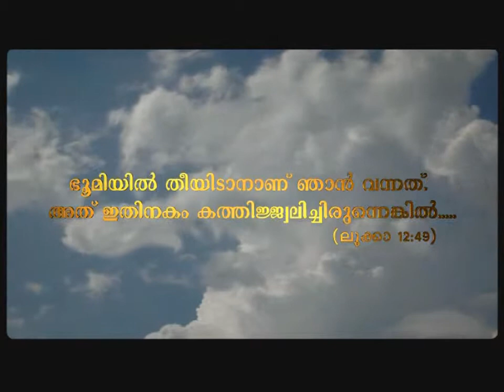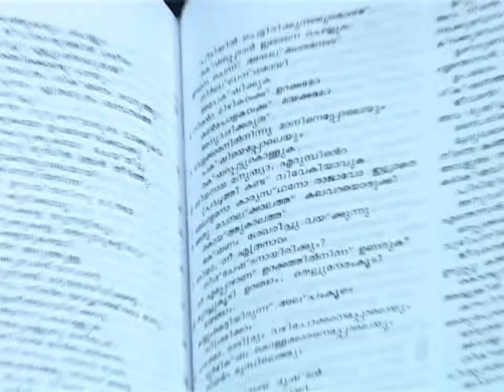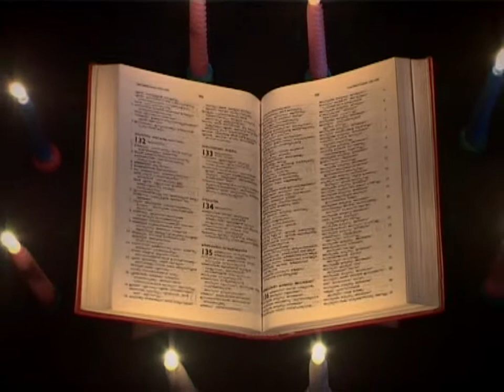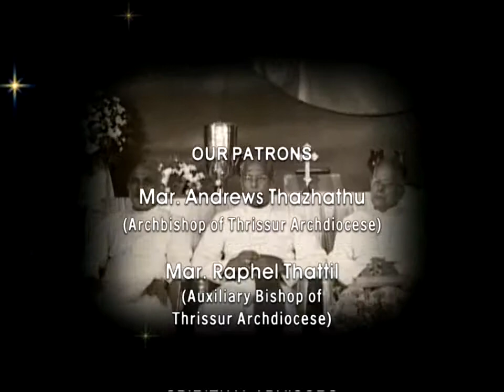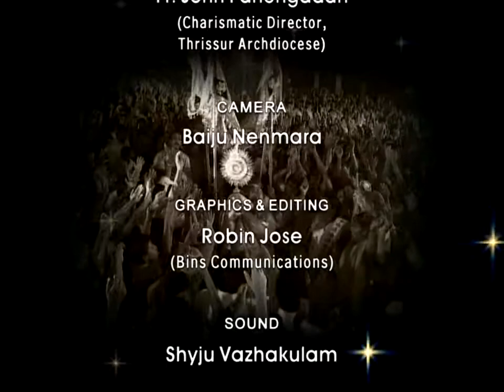Santhosh Karumathra Mahathwathin Sannidhyam EPI 9 പ്രതിഫലം നല്‍കുന്ന ദൈവം.